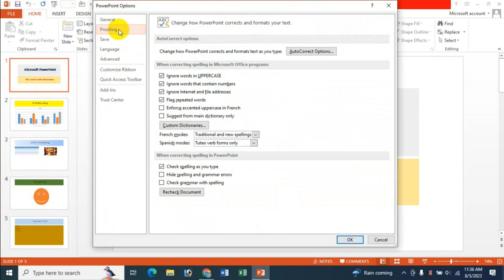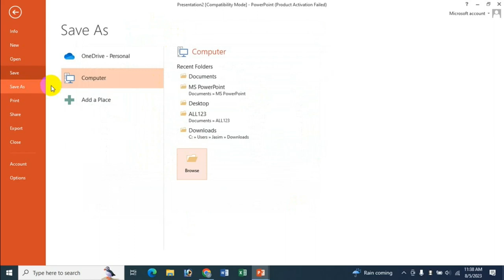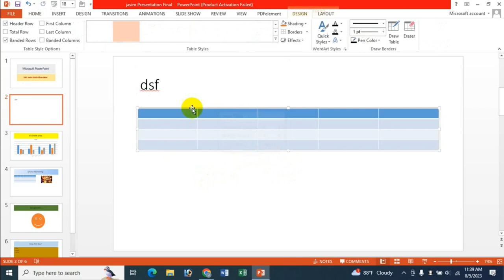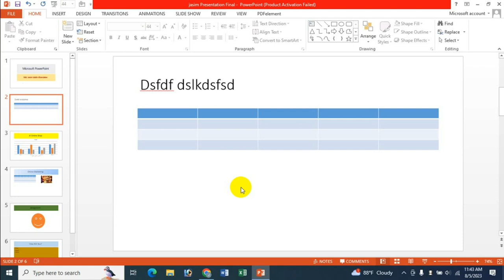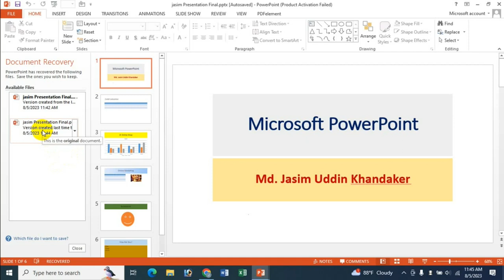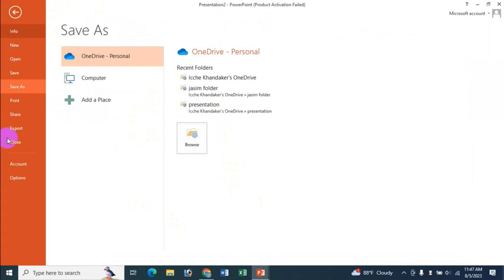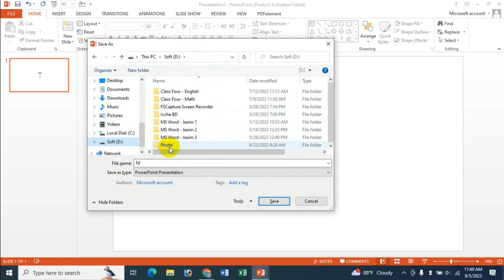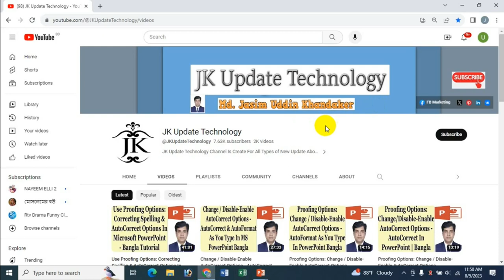MS PowerPoint: Customize Save Options | AutoRecover / AutoSave In MS PowerPoint - Bangla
In this video's I will show MS PowerPoint: Customize Save Options | AutoRecover / AutoSave In MS PowerPoint Bangla Tutorial